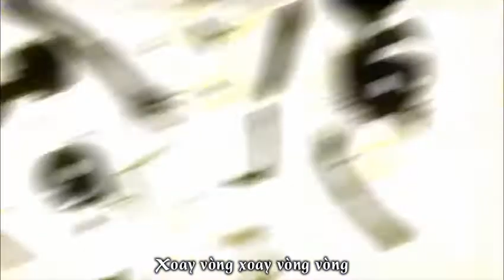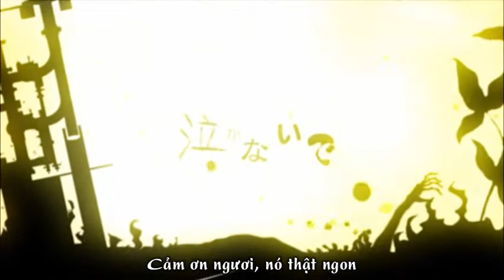[Vietsub] (Horror MV) Anoko na Shiawase ga - Hatsune Miku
Tất cả bản quyền thuộc về người sáng tác
Bọn mình không có quyền sở hữu bài hát này

Extremely grateful to the author has made this MV.
✦Tên bài hát: Anoko na Shiawase ga (đó là hạnh phúc của đứa trẻ
 - あの子な幸せが)
✦Biểu diễn: Hatsune Miku
✦Lời: Komoriuta
✦Làm video: Boushiya

Giải thích: Bài hát này là về Cronus, một vị thần Hy Lạp. Trong thần thoại ông ta nuốt con của mình vì sợ chúng có sức mạnh hơn mình. Có một đoạn không miêu tả trong bài hát là vợ của Cronus đã cứu một trong những đứa con của mình, Zeus. Sau đó Zeus làm Cronus ói ra các anh chị em của mình.

Trans effect: Thienvv

Trans: Tinh Vặn
PR, timing, typeset, encode, upload: Shun Ushio